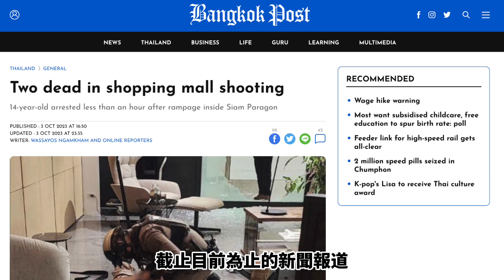曼谷突發事件，就在我們都熟悉的那個商場，一名中國遊客遭遇不幸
2023年10月3日下午，曼谷著名商場Siam Paragon發生了槍擊案件。